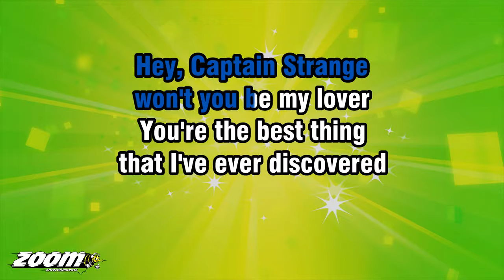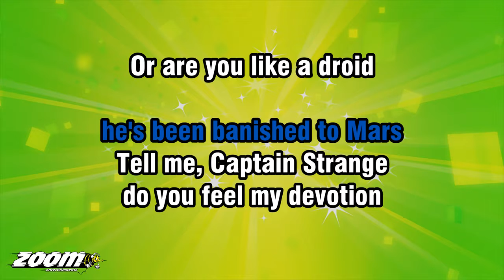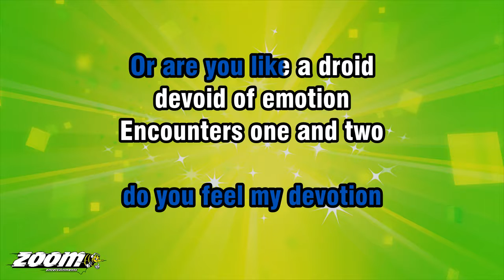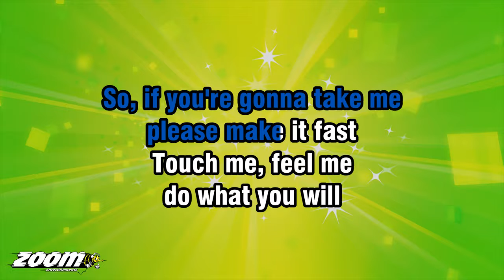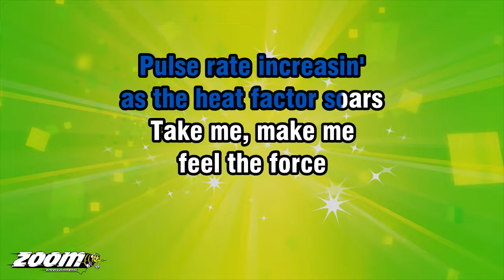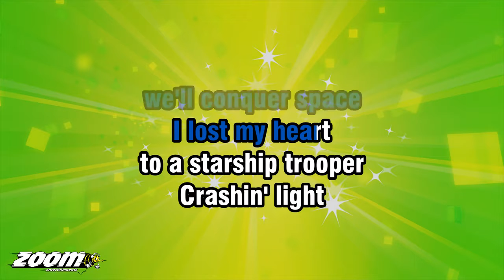Sarah Brightman & Hot Gossip - I Lost My Heart To A Starship Trooper - Karaoke Version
Song lyrics:

I LOST MY HEART
TO A STARSHIP TROOPER

OH.

HEY, CAPTAIN STRANGE
WON'T YOU BE MY LOVER
YOU'RE THE BEST THING
THAT I'VE EVER DISCOVERED

FLASH GORDON'S LEFT ME
HE'S GONE TO THE STARS
AND EVIL DARTH VADER
HE'S BEEN BANISHED TO MARS

TELL ME, CAPTAIN STRANGE
DO YOU FEEL MY DEVOTION
OR ARE YOU LIKE A DROID
DEVOID OF EMOTION

ENCOUNTERS ONE AND TWO
ARE NOT ENOUGH FOR ME
WHAT MY BODY NEEDS
IS CLOSE ENCOUNTER THREE

CRASHIN' LIGHT
IN HYPER SPACE

FIGHTING FOR
THE FEDERATION
HAND-IN-HAND
WE'LL CONQUER SPACE

LISTEN, CAPTAIN STRANGE
WHAT'S OUR DESTINATION
THE SCANNERS SEEM TO
INDICATE A SMALL DEVIATION

STATIC ON THE COMM'
IT'S STARFLEET COMMAND
REQUESTING YOUR POSITION
IT'S THEIR FINAL DEMAND

YOUR INTENTIONS ARE KNOWN
THEY'VE FOUND OUT AT LAST
SO, IF YOU'RE GONNA TAKE ME
PLEASE MAKE IT FAST

TOUCH ME, FEEL ME
DO WHAT YOU WILL
I WANT TO FEEL
THAT GALACTIC THRILL

CRASHIN' LIGHT
IN HYPER SPACE

FIGHTING FOR
THE FEDERATION
HAND-IN-HAND
WE'LL CONQUER SPACE

OOH!
CRASHIN' LIGHT
IN HYPER SPACE

FIGHTING FOR
THE FEDERATION
HAND-IN-HAND
WE'LL CONQUER SPACE

OH.

SPACE SUIT IS LYIN'
ON CONTROL ROOM FLOOR
PULSE RATE INCREASIN'
AS THE HEAT FACTOR SOARS

TAKE ME, MAKE ME
FEEL THE FORCE
IGNORE THE COMPUTERS
WE'RE LOCKED ON COURSE

CRASHIN' LIGHT
IN HYPER SPACE

FIGHTING FOR
THE FEDERATION
HAND-IN-HAND
WE'LL CONQUER SPACE

CRASHIN' LIGHT
IN HYPER SPACE

FIGHTING FOR
THE FEDERATION
HAND-IN-HAND
WE'LL CONQUER SPACE

CRASHIN' LIGHT
IN HYPER SPACE

FIGHTING FOR
THE FEDERATION
HAND-IN-HAND
WE'LL CONQUER SPACE